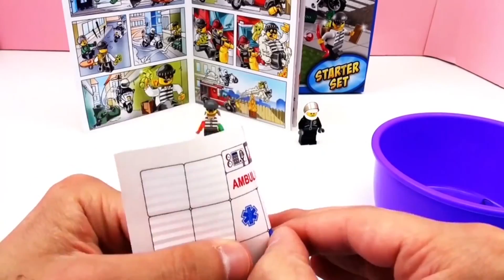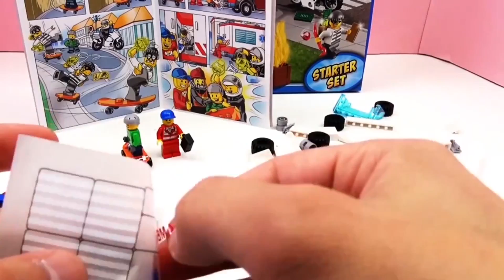레고 시티 시리즈 리뷰 – 경찰 소방 시리즈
장난감 한국어 - toys korean